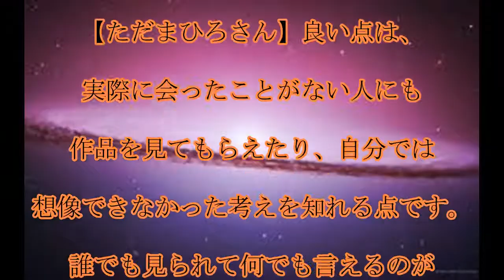世界がもとに戻ったらしたいこと飲み会に部活？,『世界がもとに戻ったらしたいこと』,ツイートに反響,自粛の,我慢を,希望へ,変換,話題,動画